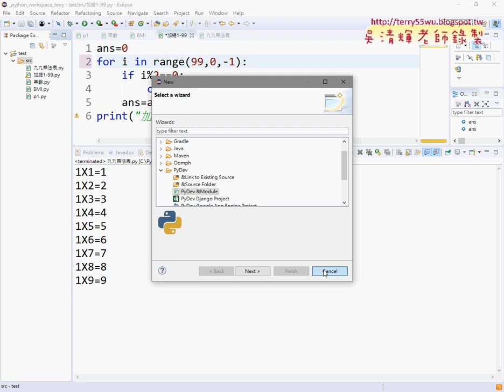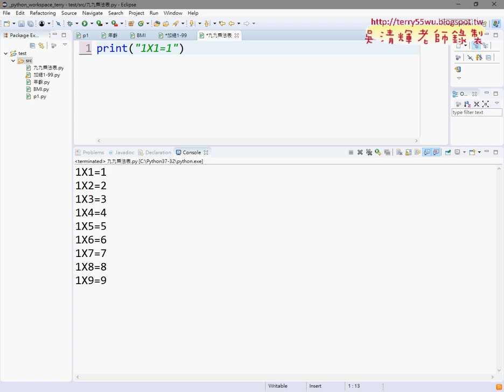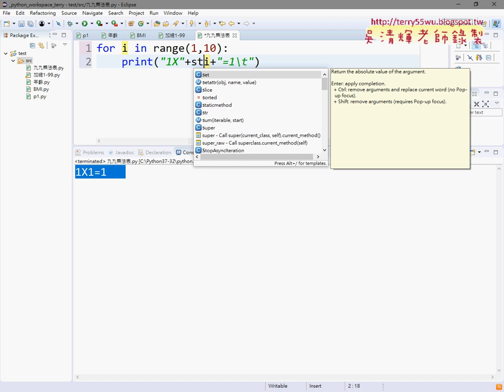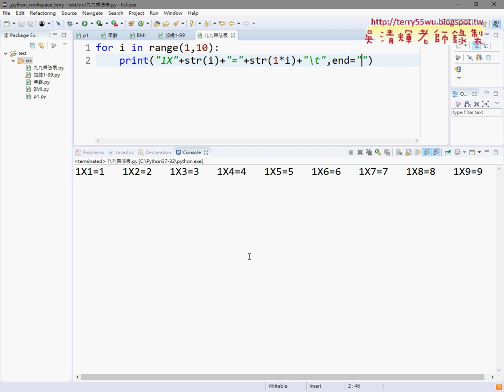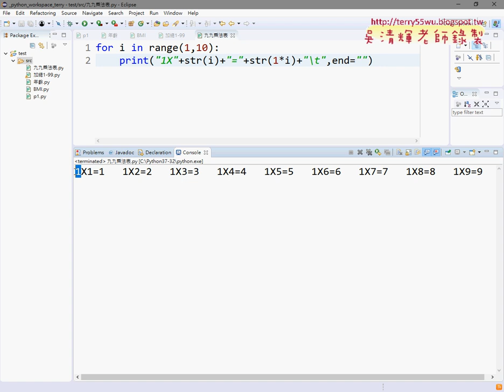06 九九乘法表先輸出單個與一列